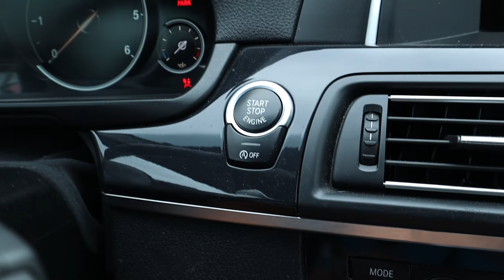Podigni produktivnost u svakom aspektu života i postigni mnogo više uz ovih 9 saveta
Svakome dobro dođu saveti za produktivnost, a nekako mislim da sam se tom temom dovoljno bavio da mogu da pomognem većini. Razmisli dobro o tome šta možeš da uradiš za sebe i unapređuj se, polako, jedno po jedno...

Bacite pogled na sajt koji sam skoro digao i na kom će se prodavati veliki broj gotivnih stvari koje imaju veze sa pričama iz mojih klipova